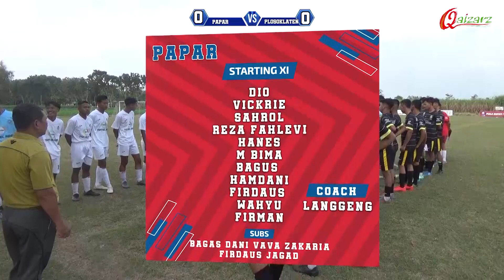PIALA BUPATI KEDIRI | KEC PAPAR VS KEC PLOSOKLATEN [2-0] | BABAK 8 BESAR